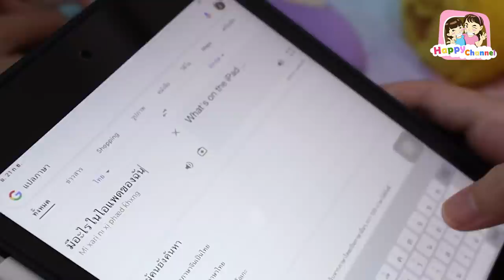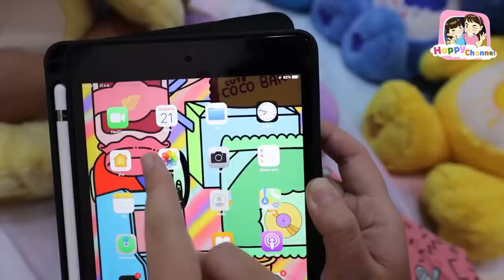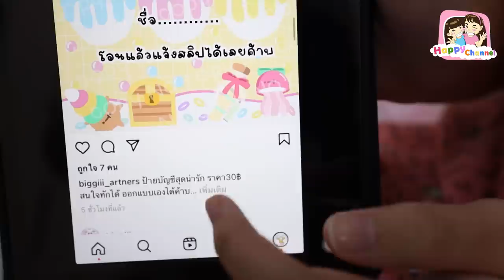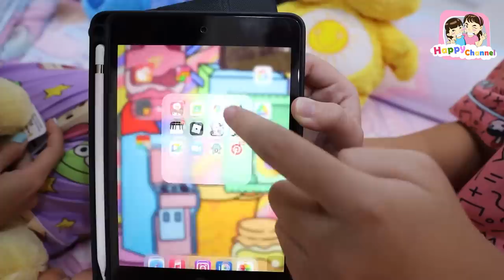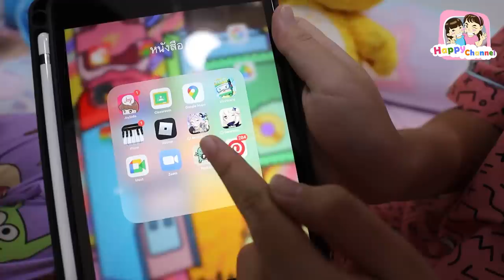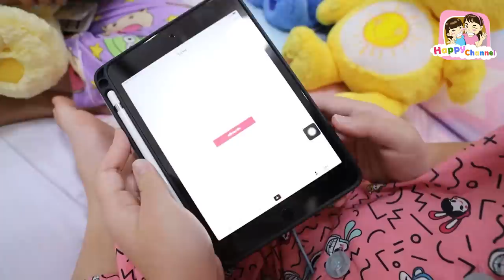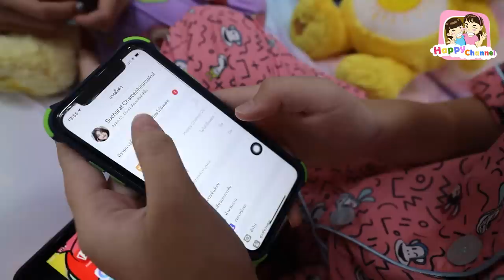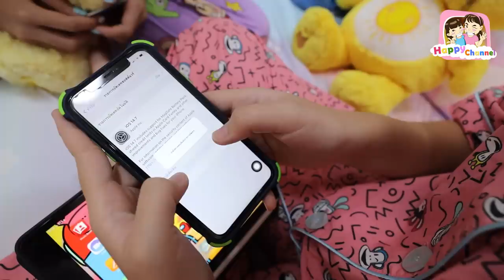What’s on my iPad ของฟิวส์มีอะไรบ้าง??? พี่ฟิล์ม น้องฟิวส์ Happy Channel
1.ช่อง Happy Channel shorturl.asia/wnFOX
2.ช่อง Film Happy Channel shorturl.asia/KH967
3.ช่อง Field Happy Channel shorturl.asia/xGSBA
4.ช่อง หนังสั้นสตูดิโอ shorturl.asia/c5xo4
5.ช่อง Happy Channel Family shorturl.asia/oyplq
6.ช่อง Happy Fishing shorturl.asia/ACkfw
7.ช่อง Happy Channel Kids Song shorturl.asia/KUP8F
8.ช่อง RC Construction shorturl.asia/PHLFr
SOCIAL
# iPad